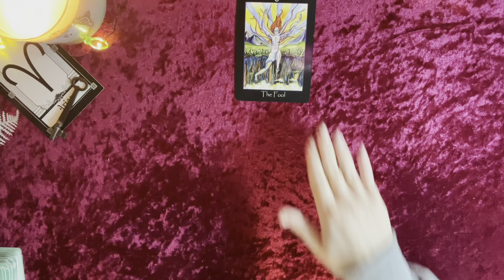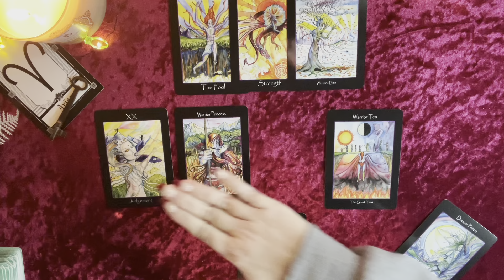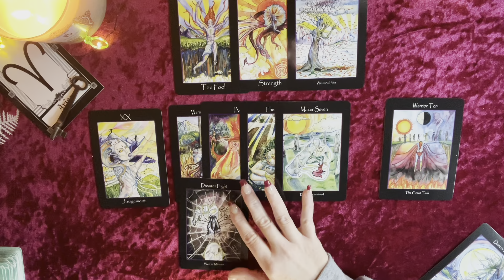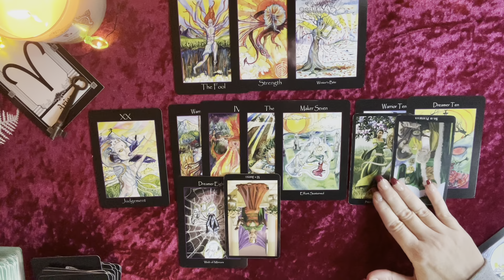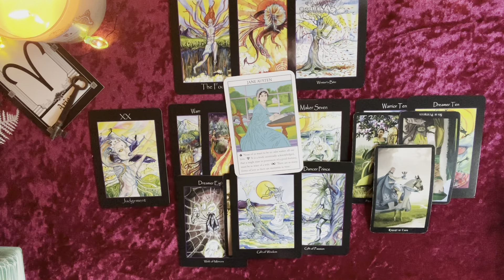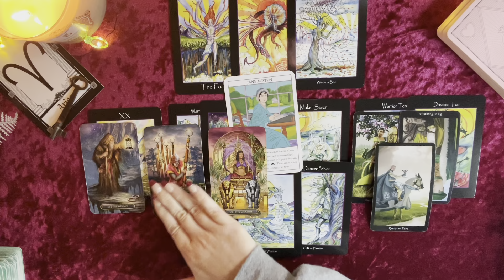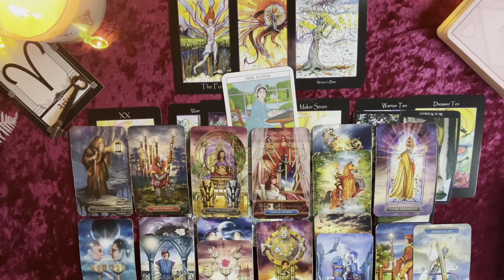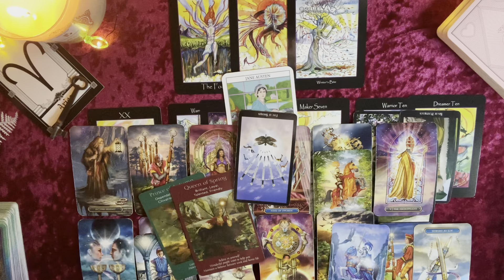ARIES WEEKLY LOVE ~ NOVEMBER 28th - DECEMBER 5th (LEAVING ONE FOR ANOTHER)